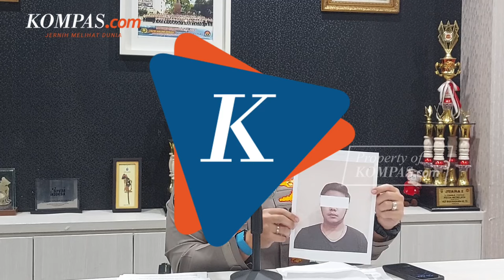Polisi Tangkap Penyiram Air Keras ke Anggota Brimob yang Bubarkan Tawuran di Jaktim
Polisi menangkap pemuda berinisial SAA (21) yang diduga penyiram air keras terhadap anggota Brimob Polri.

Kabid Humas Polda Metro Jaya Kombes (Pol) Ade Ary Syam Indradi mengatakan, SAA ditangkap pada Sabtu (31/8/2024) di rumah kekasihnya, kawasan Bidara Cina, Jakarta Timur.

"Kami telah menangkap seorang pemuda yang menyiramkan air keras kepada salah satu anggota Polri," ujar dia saat jumpa pers, Senin (2/9/2024).

Ade Ary menerangkan, SAA menyiramkan air keras dari sebuah jeriken yang dibawanya. Akibatnya, anggota Brimob berinisial TGB (25) kemudian menderita luka di beberapa bagian tubuhnya.

"Pada saat petugas (TGB) akan membubarkan tawuran, petugas mendapatkan perlawanan dari seorang laki-laki. Dia (SAA) tiba-tiba melemparkan air ke arah petugas dan menyebabkan luka pada wajah, dada, tangan dan kaki," tutur Ade Ary.

Penulis Naskah: Dzaky Nurcahyo
Video Jurnalis: Dzaky Nurcahyo
Video Editor: Dzaky Nurcahyo
Produser: Nursita Sari